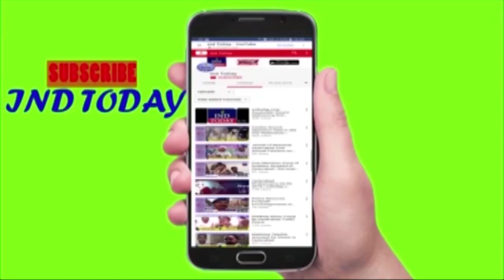Congress Hyderabad MP Candidate Feroz Khan Comes with Income Scheme for Old City